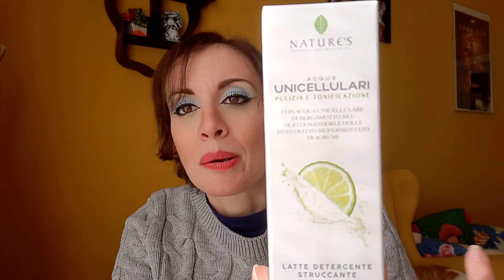APRIAMO INSIEME UN CALENDARIO DELL'AVVENTO? 🤩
*ERRATA CORRIGE: Il Cofanetto dei profumi dei Puffi l'ho comprato nel settembre 2022, non 2020!